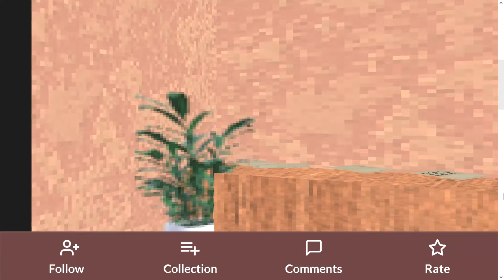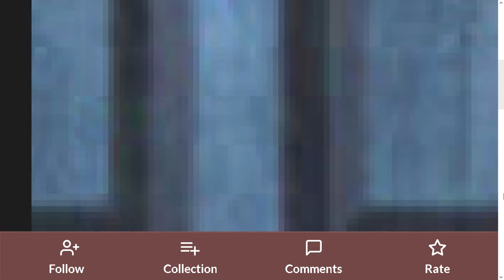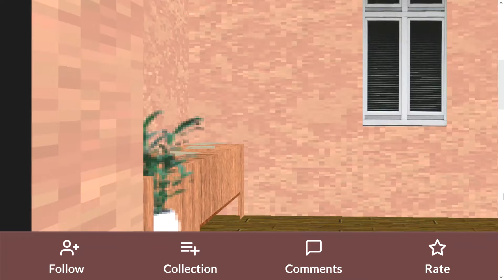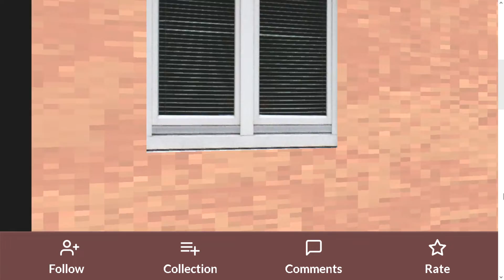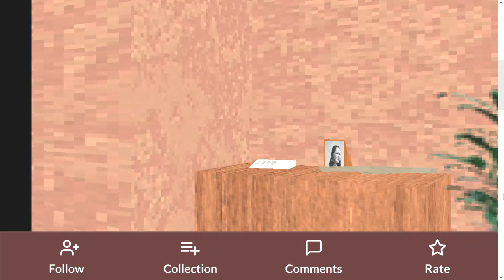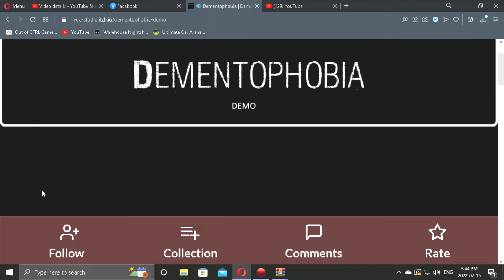dementophobia P.T. game